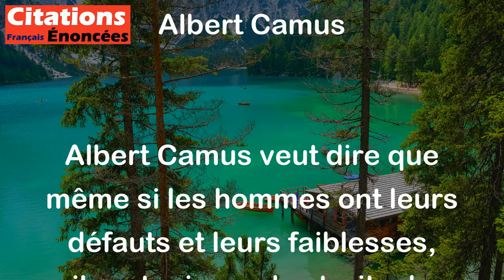Il y a dans les hommes plus de choses à admirer que de choses à mépriser. - Albert Camus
Albert Camus veut dire que même si les hommes ont leurs défauts et leurs faiblesses, il y a toujours des traits de caractère positifs et admirables à trouver chez eux. En d'autres termes, il faut essayer de voir le meilleur chez les autres plutôt que de les juger négativement.